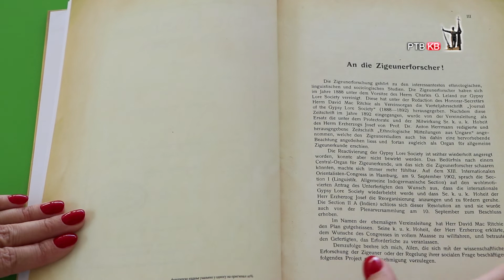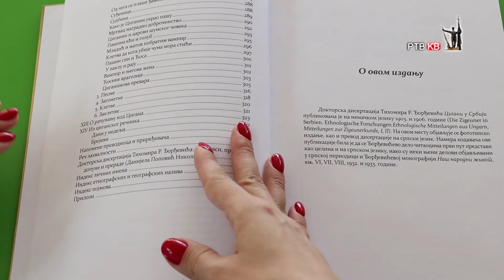Prilog RTVKV Sutra u biblioteci promocija monografije Cigani u Srbiji